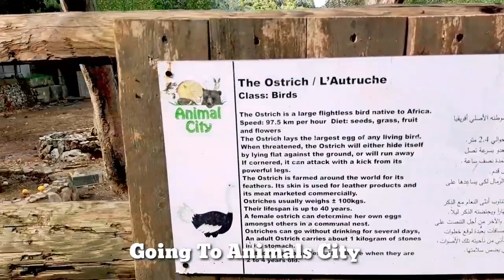Part1 Animal City Lebanon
Going to Animal City